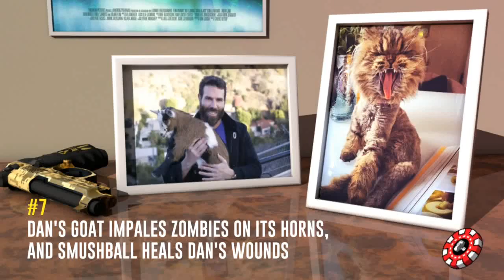Save Dan (by Novasoft LLC) - New Android Gameplay Trailer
GAMEROID HD Gameplays

The most controversial celebrity game is here!

Dan Bilzerian’s lifestyle is a magnet and “Save Dan” is a game that gives you a chance to taste this way of life! But wait, there is a catch - things go wrong. Who would imagine, right?

Dan invites you to go shooting together, you pick out the guns from his gun vault and head on to the desert. After all, carefree shooting in the Nevada desert has always been your thing.

Then the fun suddenly took an awful turn! Mediated by a government experiment the female companions accompanying you turned into zombies.

Quickly! Grab your guns and and your ammo, there are piles of zombies grinding their teeth and looking at you expecting to be put out of their misery!

Save your favourite celebrity from a twisted zombie apocalypse!

FEATURES
- The game works in offline mode
- Featuring ten regular and six special weapons, depending on your style and preference
- Take down green, yellow and red zombies, red being the hardest to kill
- Activate signal beacons to boost energy
- Shoot crates to collect bonuses which include Smushball who cures Dan’s wounds, Zeus who impales zombies on its horns and Bullet time that slows down time
- Improve Dan’s attributes without improving his character
- As you play, new maps and features unfold

COMING SOON
- new maps
- new & more destructive weapons
- leaderboard and periodic promotions awarding best players
- new features and gimmicks